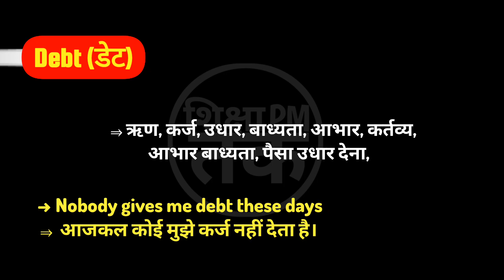Debt meaning in hindi | Debt ka matlab kya hota hai || Spoken English | शिक्षा_PM_तक